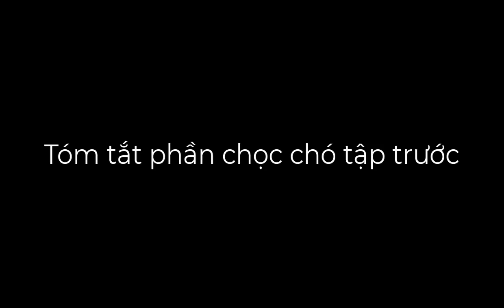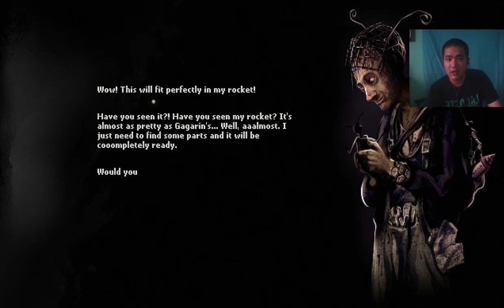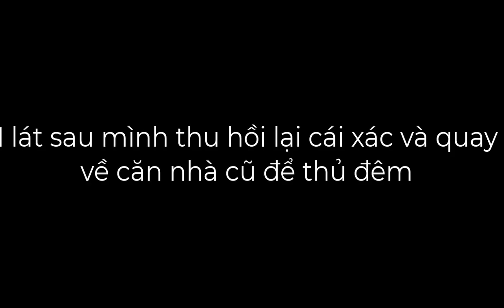[PB] - Quái vật Banshee xuất hiện - Darkwood tập 7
Game : Dark Wood
Bạn cần kiên nhẫn, thông minh, khôn ngoan để có thể thoát khỏi khu rừng đen tối